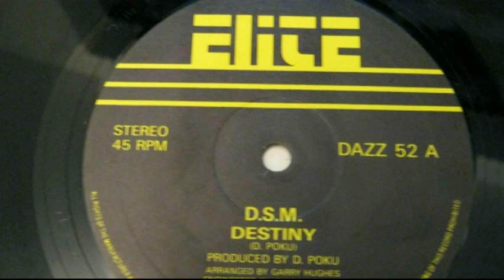D S M - Destiny - A side 12" single